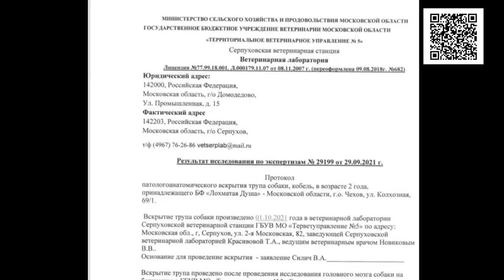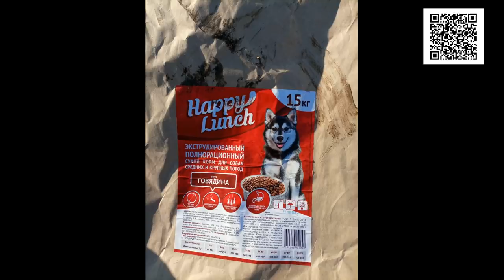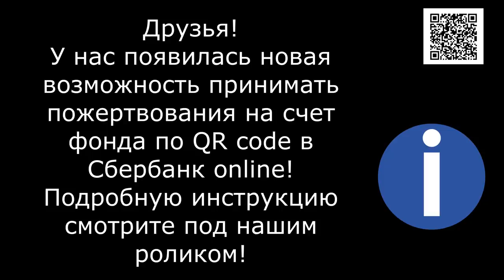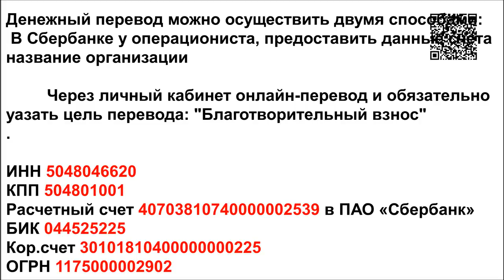Борьба за жизнь продолжается/The fight for life continues for 160 paralysed dogs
160 dogs are paralysed. 17 dogs died... The autopsy results of the dead dogs showed general intoxication - poisoning. At the moment, tests are being done to determine the cause of such severe intoxication. The food is still under examination. Thank you for your help! Many dogs are already getting up on their feet... But about 60 are still very heavy and are on drips... At the same time as our shelter, three other animal shelters were affected !!! They were feeding the dogs with the same food from the same producer as us... We have filed a complaint with the police and the prosecutor's office!

 160 парализованных собак. 17 погибли... Результаты вскрытия показали Общую Иноксикацию организма - ОТРАВЛЕНИЕ. Корм пока находится на экспертизе, делаем более полную экспертизу по погибшим собакам, чтоб определить причину отравления... Но это время...В одно время с нами пострадали еще несколько приютов... Симптомы те же... производитель корма тот же...

Реквизиты Благотворительного Фонда "Лохматая Душа":
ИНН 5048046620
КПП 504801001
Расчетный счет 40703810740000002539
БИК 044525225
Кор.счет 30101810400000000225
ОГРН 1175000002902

Голодные телефоны:
Билайн: 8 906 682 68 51
Билайн: 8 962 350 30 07
Теле2:  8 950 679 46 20

Our bank cards:
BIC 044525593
Получатель платежа: Valentina Silich

Visa Classic:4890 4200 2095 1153
The beneficiary of payment: Valeriia Utkina
Получатель платежа: Valeriia Utkina